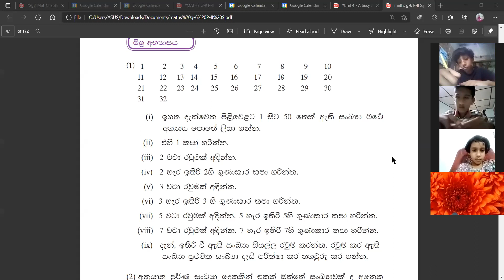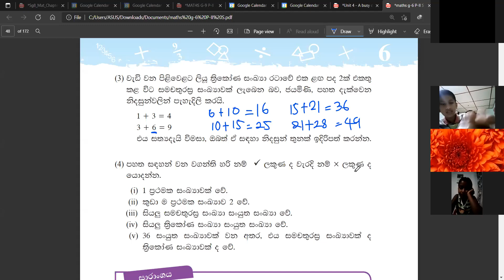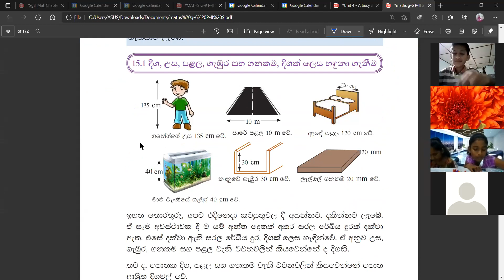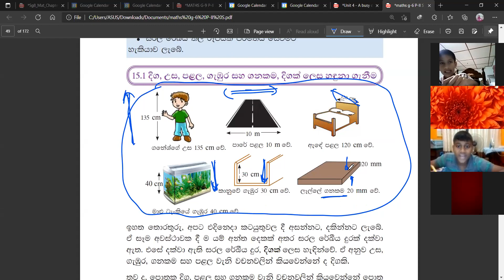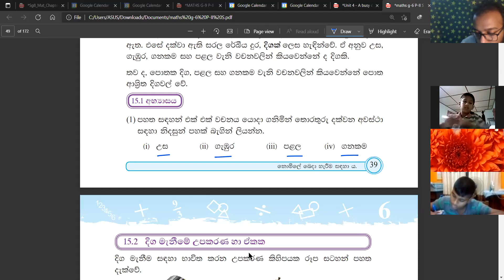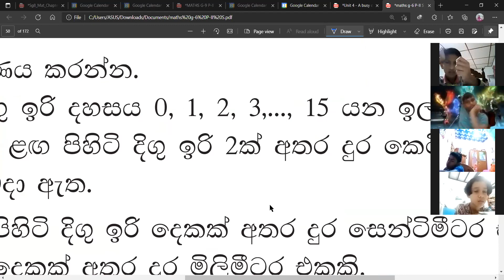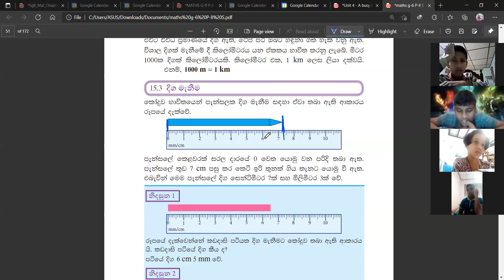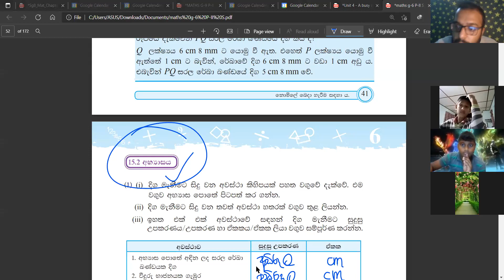Grade 6 Maths Dhiga 6 ගණිතය ශ්‍රේණිය දිග Recording 2021/06/02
මෙම වීඩියෝව පන්තියේ කරපු පාඩම් නැවත ආවා ආවර්ජනය කිරීම සඳහාම රෙකෝඩින් කරන ලද අතර ඒ කිසිදු සංස්කරණයක් කර නැත.  මෙම වීඩියෝ නැවත බලා එම පාඩම් නැවත ආවර්ජනය කිරීමට හැකියාව ලැබේ යෑයි අපි සිතන්නෙමු ස්තුතියි...

❓ ප්‍රශ්න තියෙනවාද? පහළින් Comment කරන්න...

❣️ Video එකට කැමති නම් Like කරන්න, අනික් අයටත් බලන්න Share කරන්න.

🙋🏼‍♂️ සැකසුම: උදංක ප්‍රේමචන්ද්‍ර
රජරට විශ්ව විද්‍යාලය (BSc In ICT)
ව්‍යවහාරික විද්‍යා පීඨය.